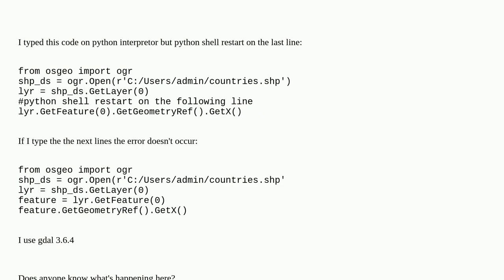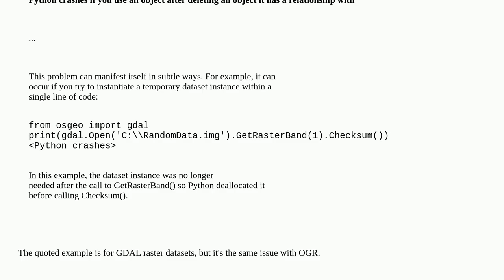Gis: Does GDAL have an error with calling multiple functions on the same line of code?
Does GDAL have an error with calling multiple functions on the same line of code?

A special thanks goes out to the community

  python gdal